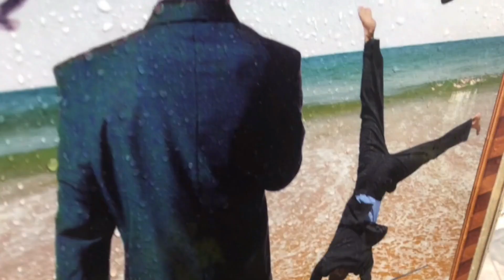MZTV 757: How Many People Alive Today are in the Body of Christ?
Get ready for a number that will blow your mind.